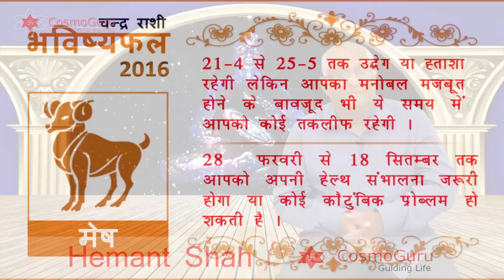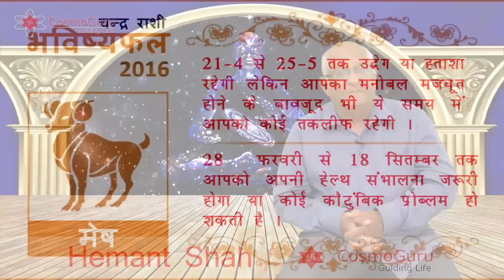Mesh Rashifal 2016 (मेष राशिफल 2016) - Aries Horoscope 2016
Aries Horoscope 2016 - How will be 2016 for Mesh Rashi people. Know Mesh Rashifal 2016 by our CosmoGuru Consultant Hemant Shah by Vedic Astrology (Moon Sign). Know more information about Aries Horoscope 2016

Know more information about Free Varshik Mesh Rashifal 2016

Mesh Rashifal 2016 in Hindi
Rashiphal 2016 in Hindi
मेष राशिफल 2016